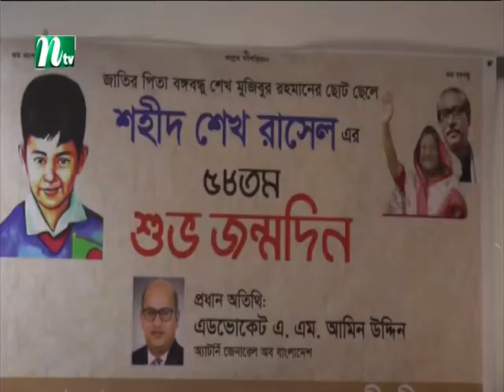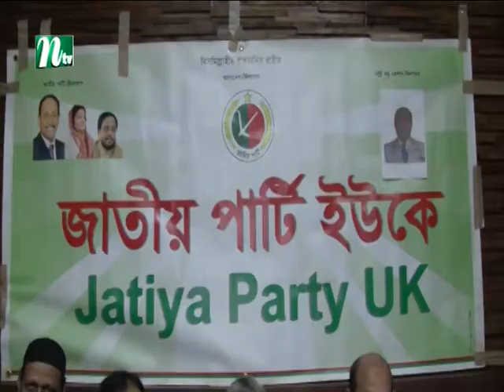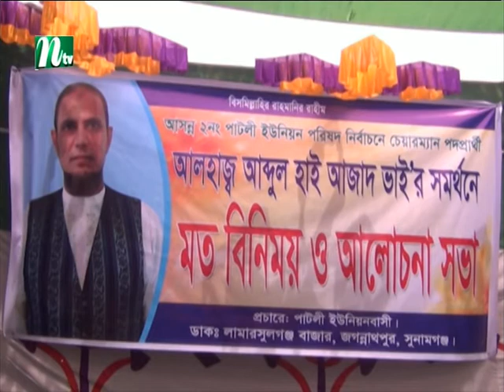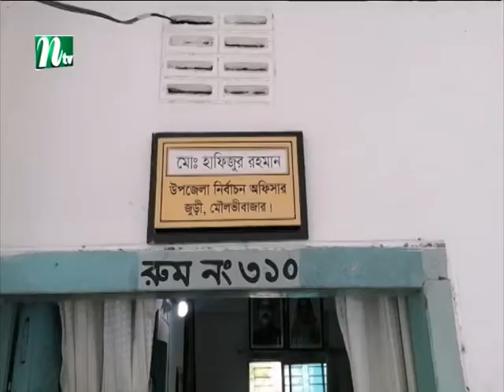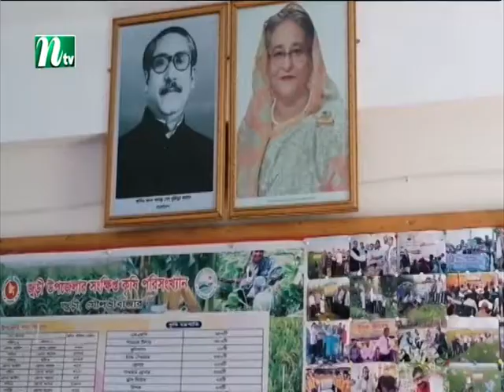NTV Europe News 18-10-2021